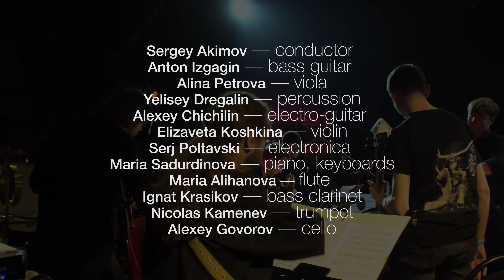Kymatic Ensemble. Live. Fausto Romitelli — Professor Bad Trip Lesson I, II, III. Mutabor. 01/04/21.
Constantine Kosenkov — producing
Alina Petrova — producing
Danila Loshak — camera & post-prod
Alexey Chichilin — sound

Sergey Akimov — conductor
Anton Izgagin — bass guitar
Alina Petrova — viola
Yelisey Dregalin — percussion
Alexey Chichilin — electro-guitar
Elizaveta Koshkina — violin
Serj Poltavski — electronica
Maria Sadurdinova — piano, keyboards
Maria Alihanova — flute
Ignat Krasikov — bass clarinet
Nicolas Kamenev — trumpet
Alexey Govorov — cello